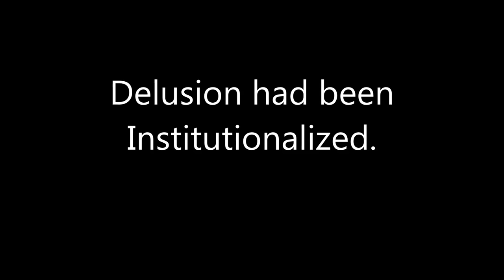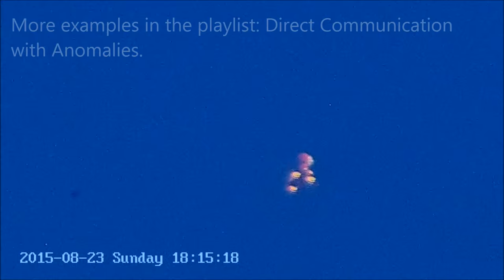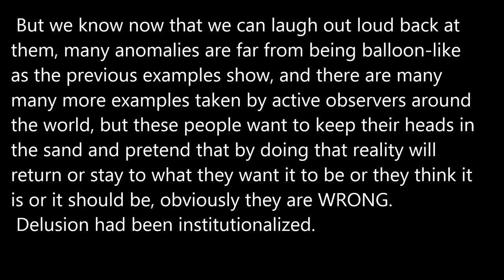Delusion had been institutionalized.